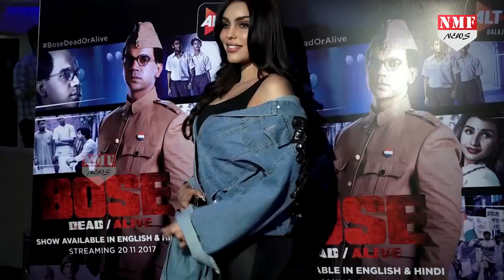Exclusive INTERVIEW: Actor Rajkummar Rao on Bose: Dead/Alive TV Series 2017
The trailer of ALT Balaji’s new show Bose Dead/Alive starts with Rajkummar Rao explaining the difference between a revolutionary and a slave. He is playing Subhash Chandra Bose in the show that will try to trace his journey to become the number one enemy of the British Empire in India.